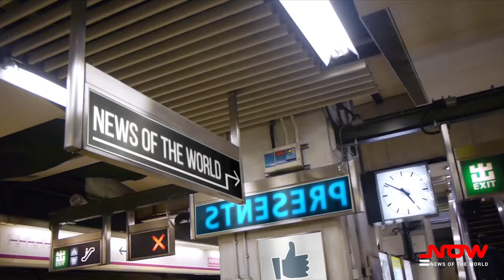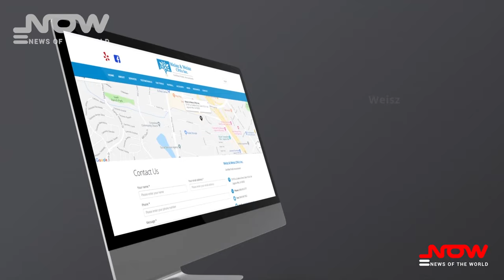Marina Kufa interview with AKBAR GBAJABIAMILA , Harold & Carole Pump Foundation 2019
Marina Kufa from NowNews interviewing AKBAR GBAJABIAMILA, host of the Americans Warriors and NBC sports for cancer cause charity event- Carole & harold Pump Foundation Gala 2019 in Beverly Hilton Hotel.